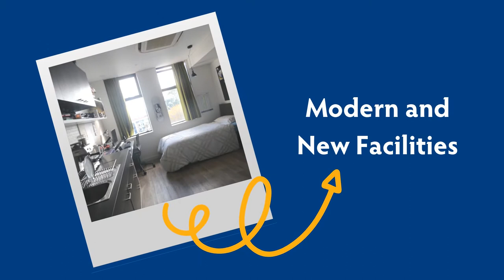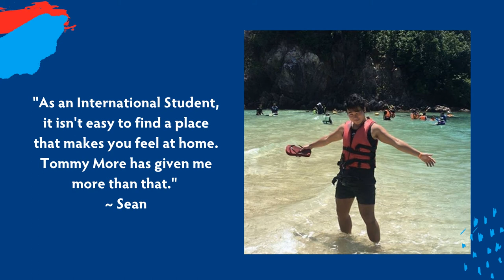UWA Open Day in Singapore - Learn more about St Thomas More College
St Thomas More College will be visiting Singapore in September at the University of Western Australia Open Day.

Come and visit us and learn more about living at our residential college whilst you study at university in Perth, Western Australia

St Thomas More College is a Residential College opposite the University of Western Australia, and is a home away from home to 400 students from Perth, rural Western Australia, interstate and overseas.

At Tommy, you matter. Respect, diversity and inclusiveness are embedded in all that we do.

We are a community. We believe that with hard work and the right support network, you can achieve your dreams. Here at Tommy, you won’t sail, you’ll soar. You’ll earn your future. And you’ll be guided to live more, learn more, laugh more and be more at your new home away from home.

Living and learning at Tommy isn’t just about convenience, it’s about the experience.

Your Tommy Journey begins here…